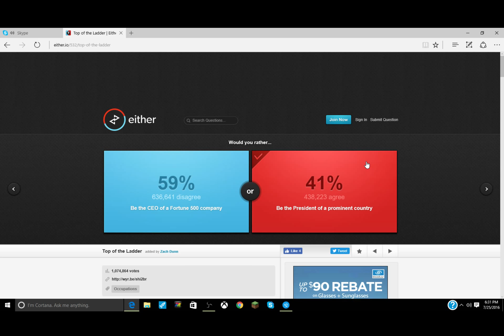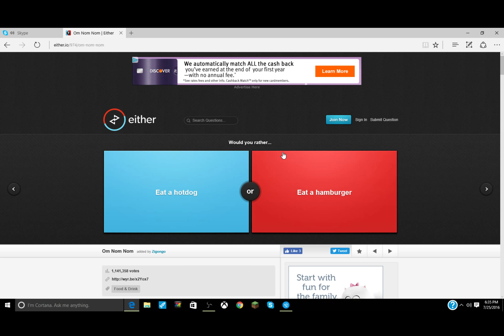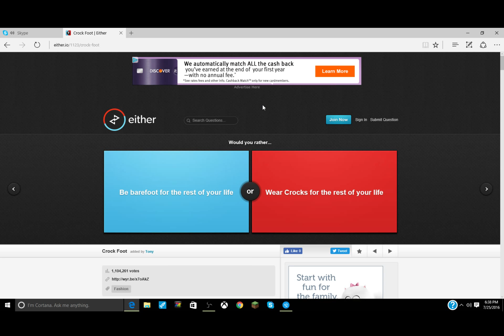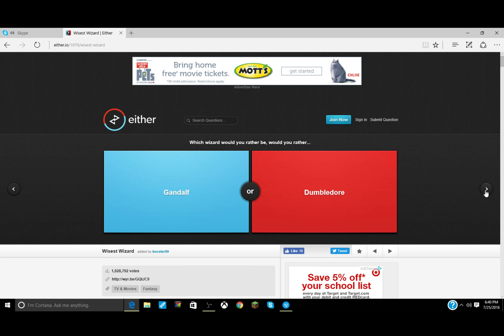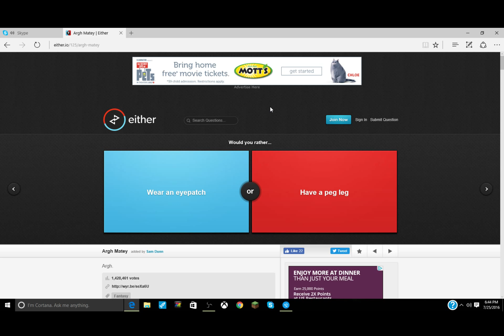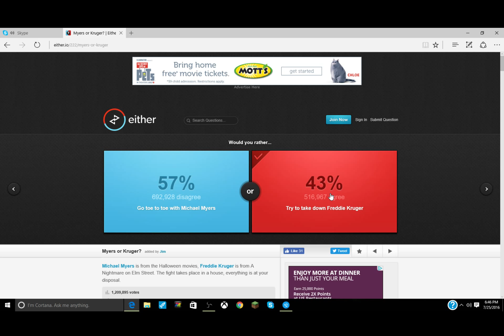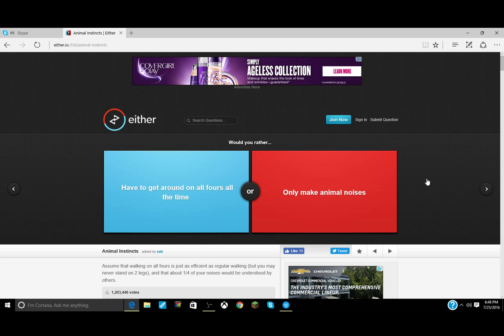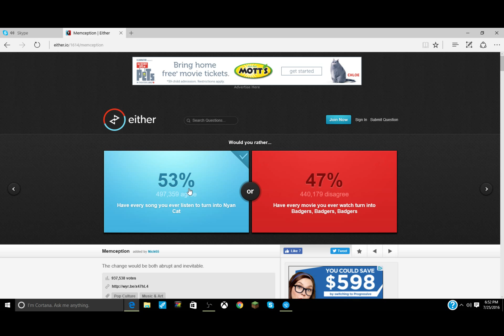Would you Rather? with Everything Bagel!